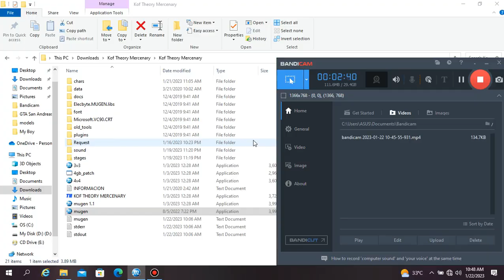God Iori On Orochi Mode Realplay Me Vs Hades AI Solo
100% Realplay God Iori On By Me
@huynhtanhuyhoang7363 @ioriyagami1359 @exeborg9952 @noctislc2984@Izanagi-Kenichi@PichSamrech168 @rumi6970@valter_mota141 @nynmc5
Enjoyed